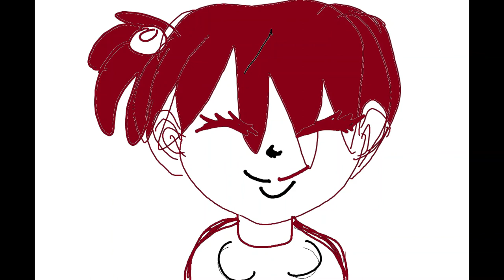Saturday video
a cool meal recipe I tried out today for my lunch and think you all might like it to try out too